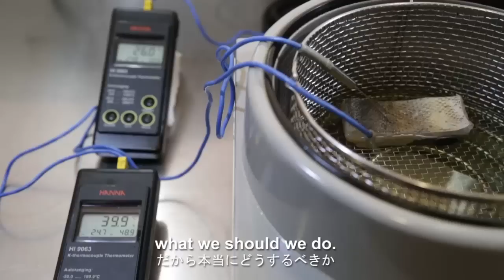MISSION - Inside HAJIME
Hajime Yoneda talks about the basis of gastronomy, what should people who deal with food do.